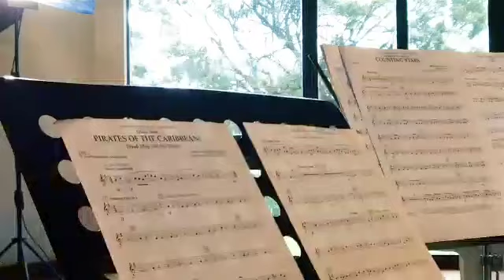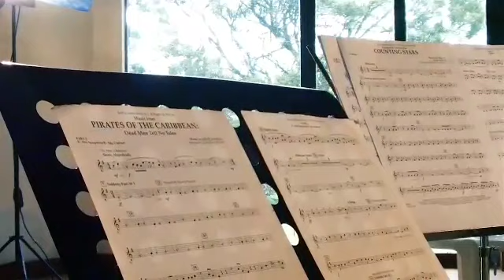Lenana School Orchestra Concert, 2019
Lenana School formerly Duke of York School celebrates it's 70th anniversary by inviting you to a special Orchestra Concert this Sat 27th July 2019 at the School Hall. Levi Wataka and team have put together a never-to-forget show, show up!